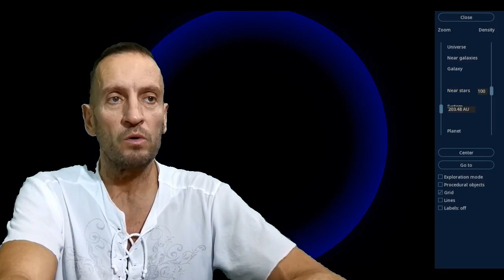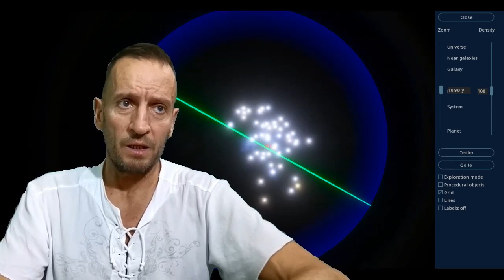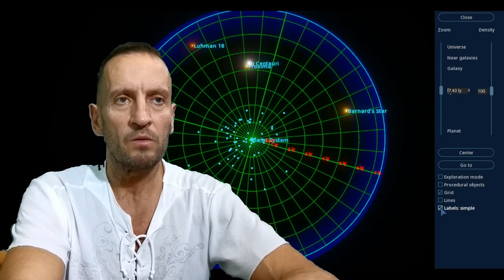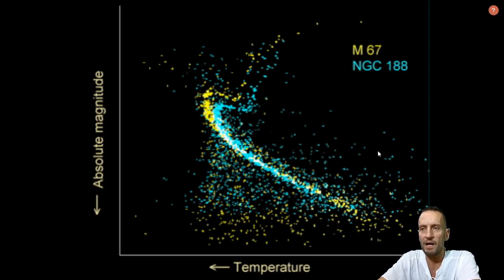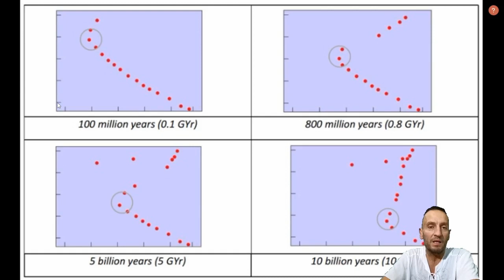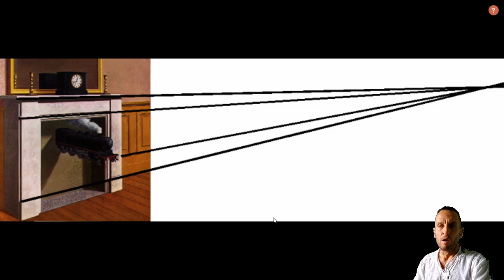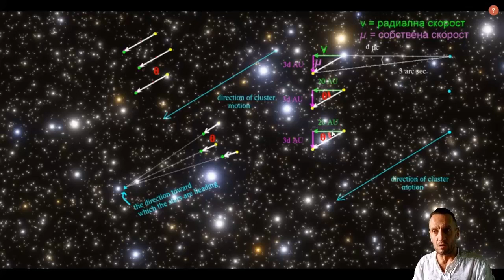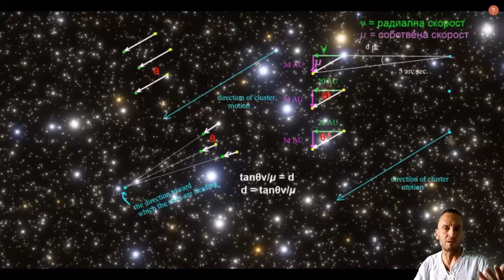192 Разсеяни звездни купове